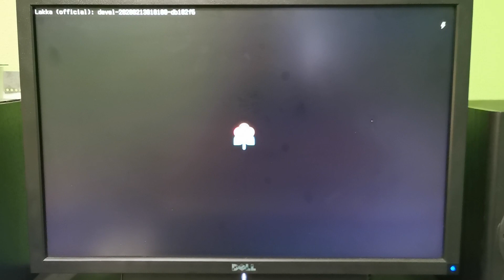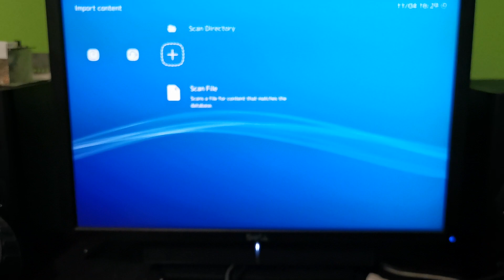My C64maxi is not.. A C64maxi .. Well sort of...